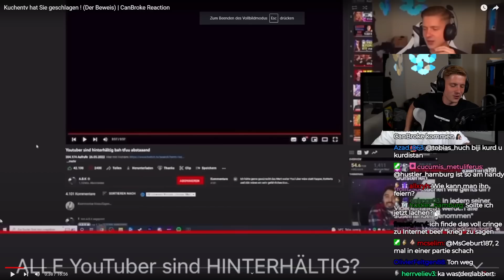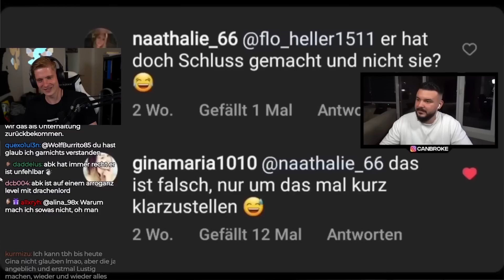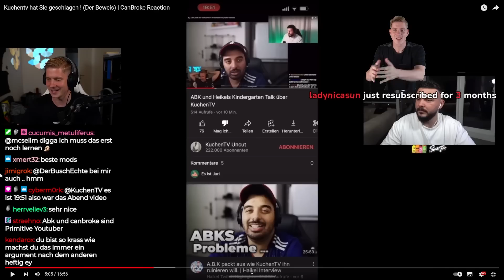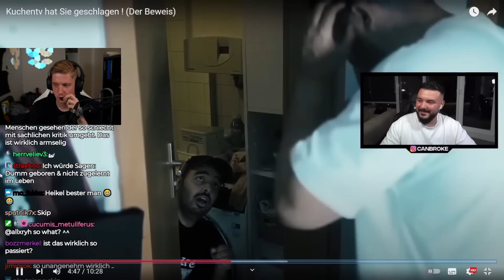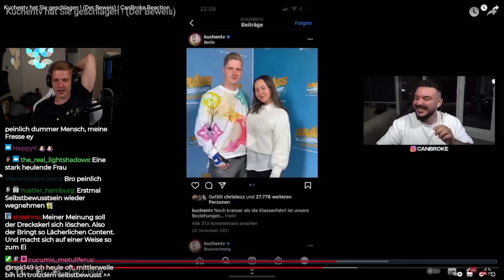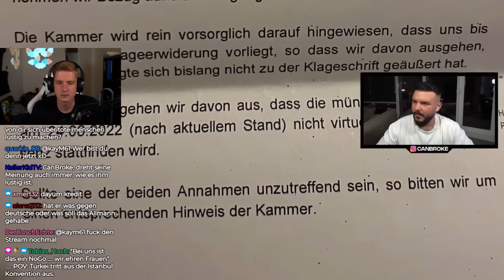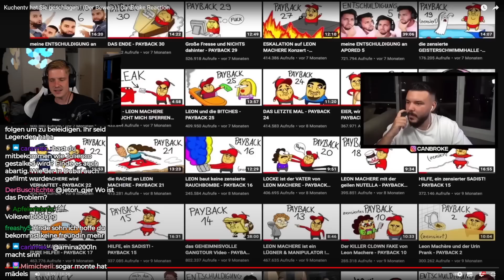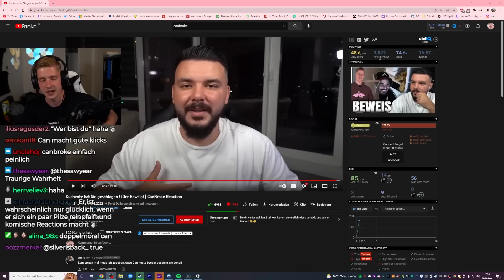CanBrokes lächerliche Reaction auf das ABK Video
Impressum
Philipp-Kühner-Straße 2
99817 Eisenach